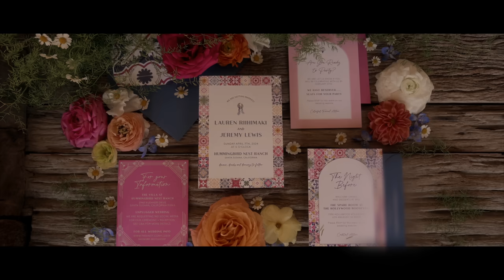OUR WEDDING VIDEO | Lauren & Jeremy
best day of our lives 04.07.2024